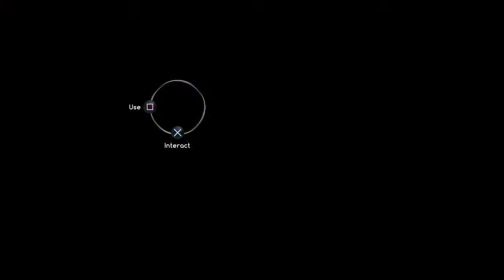Dark Arcana: The Carnival Demo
Very Cool Little Demo :)